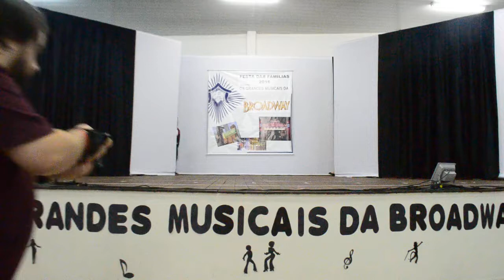Ed. Infantil -Apresentação da 19ª Festa das Famílias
Apresentação da Educação Infantil -19ª Festa das Famílias NSA, com os alunos Cauã e Isadora do 5º Ano -  Tema:  "Os grandes musicais da Broadway"